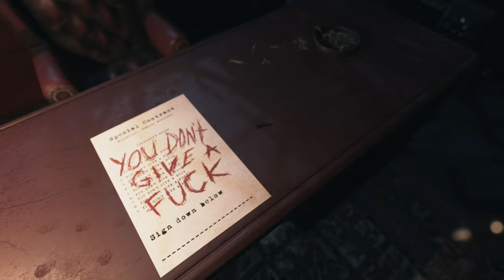Visage Silent Gameplay No Commentary Part 11